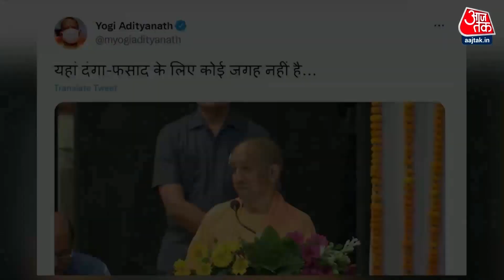Yogi Adityanath Government In UP: यूपी में उपयोगी साबित हुई योगी की नीति | Latest News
माफियाओं के खिलाफ योगी सरकार का एक्शन जारी है, अतिक्रमण पर बुलडोजर चलाकर अपराधियों पर कार्रवाई करने के बाद मुख्यमंत्री ने अब अपने अधिकारियों से प्रदेश के सारे जिलों से हर महीने शीर्ष गैंगस्टरों की लिस्ट तैयार कर, उन पर कार्रवाई के निर्देश दिए है